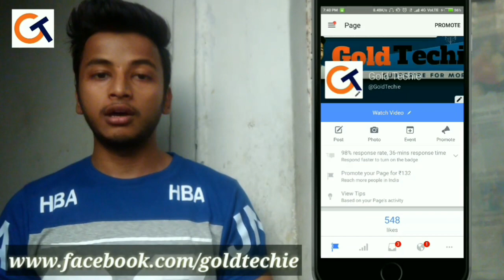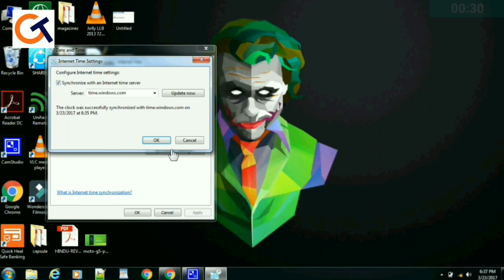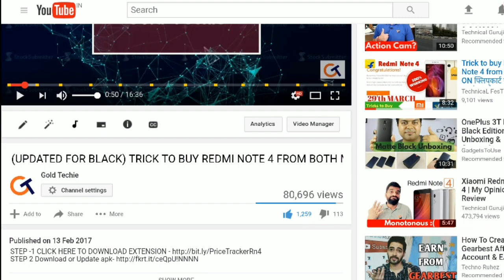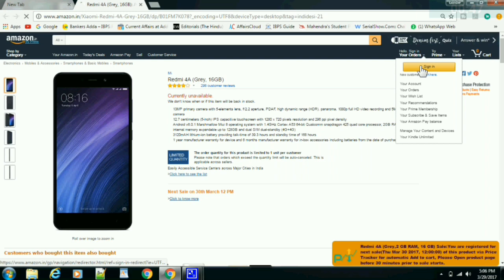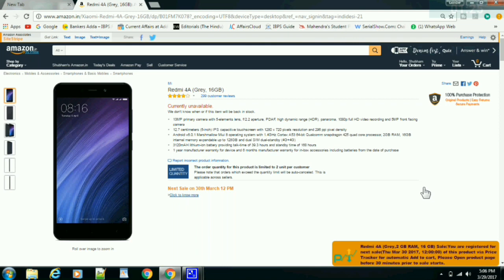TRICK TO BUY REDMI 4A FROM AMAZON(UPDATED) | REDMI 4A AMAZON FLASH SALE 30 MARCH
I WILL UPDATE IT ON FB ALSO LIKE SO OUR FB

TOP 10 LIST OF RECOMMENDED PREMIUM BACK CASES FOR REDMI NOTE 4

At No 1- - "360 Degree" Sleek Rubberised Matte Hard Case Back Cover
2 - Noise Back Cover for Mi Redmi Note 4 (Multicolor)
3 - Noise Back Cover for Mi Redmi Note 4 (Multicolor)
4- Noise Back Cover for Mi Redmi Note 4 (Multicolor)
5 - Noise Back Cover for Mi Redmi Note 4 (Multicolor)
6- Unistuff Back Cover for Mi Redmi Note 4 (Red)
7- Belmark Back Cover for Mi Redmi Note 4 (Transparent)
8- Ultra Thin 0.3mm Full Protection Premium Clear TPU Back Case
9- CareFone Back Cover for Mi Redmi Note 4 (Purple)
10 -Johra Rubberised Matte Hard Black Back Cover Case

VIDEO TAG-
TRICK TO BUY REDMI 4A,
TRICK TO BUY REDMI 4A FROM AMAZON,
TRICK TO BUY REDMI 4A FROM MI,
HOW TO BUY REDMI 4A,
REDMI 4A TRICK,
REDMI 4A TRICK TO BUY,